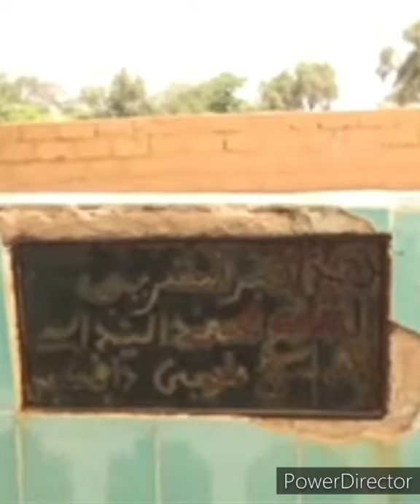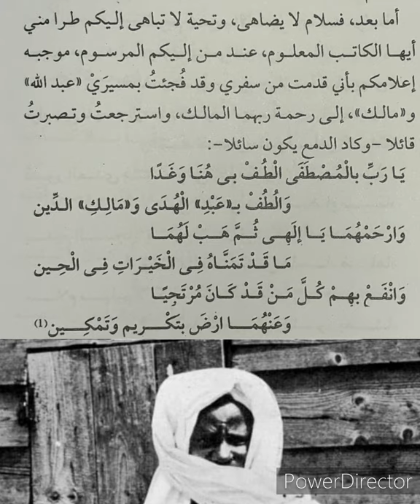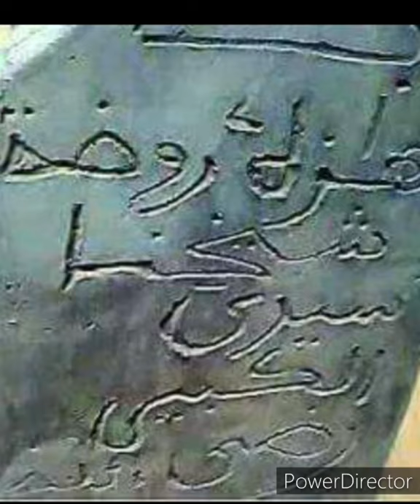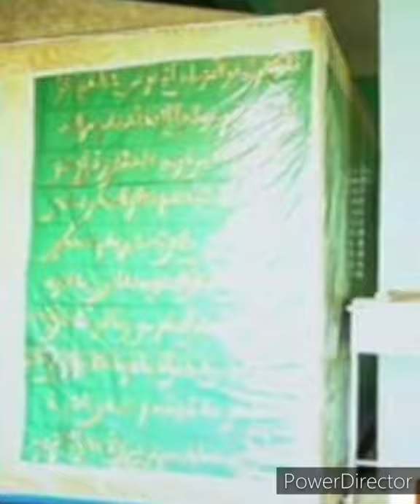serigne touba n 9